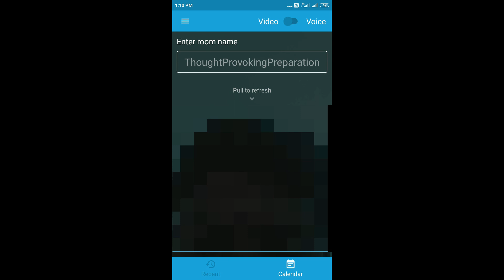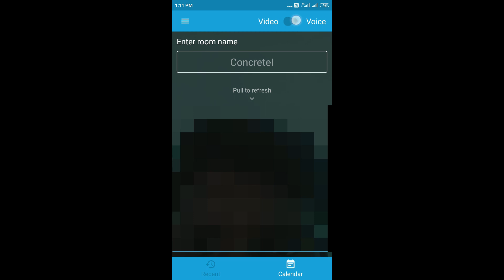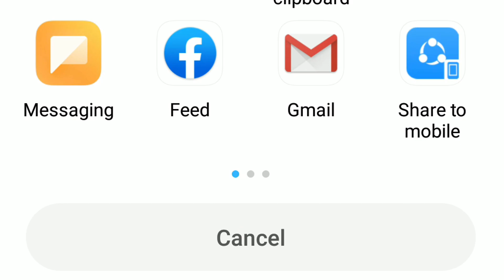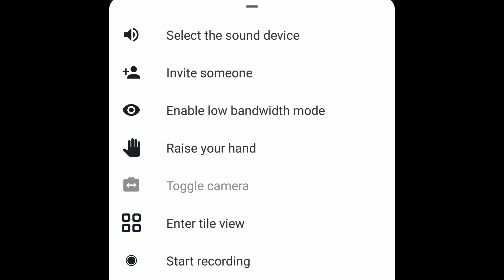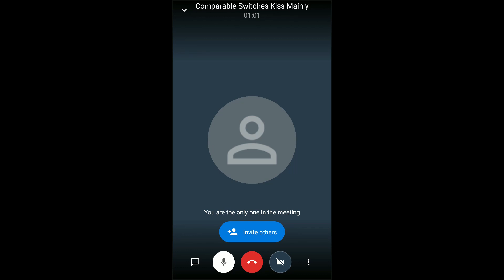How to Use Jitsi App In Tamil | Jitsi App பயன்படுத்துவது எப்படி?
இந்த வீடியோ மூலம் Jitsi App பயன்படுத்துவது எப்படி என்று விளக்கமாக கூறியுள்ளேன்...இது போல மேலும் வீடியோ வேண்டும் என்றால் நமது சேனலை தொடர்ந்து பாருங்கள்